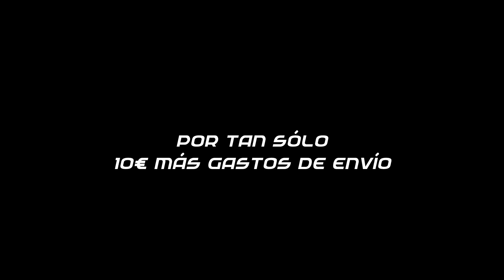The Art of Rallying Vol III | Best of Rally 2014 | Trailer 002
The Art of Rallying  Vol III a la venta el 18 de Diciembre por tan sólo 10€ más gastos de envío: doble DVD con 4 horas de las mejores imágenes de este 2014 con Campeonatos Regionales, Nacionales e Internacionales, cámaras onboard y varios musicales.

¿A qué esperas a conseguir el tuyo?

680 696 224 también whatsapp